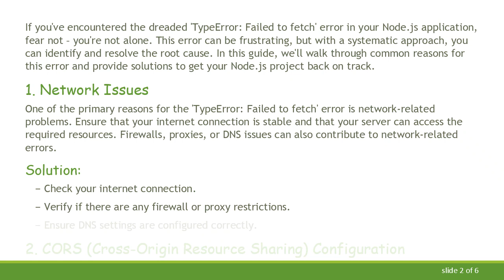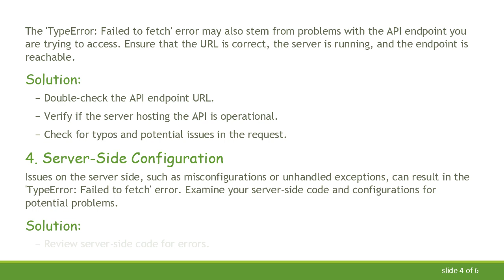Troubleshooting 'TypeError: Failed to fetch' in Node.js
Learn how to address the 'TypeError: Failed to fetch' error in Node.js applications. Explore common causes and effective solutions to resolve this issue and ensure smooth execution of your Node.js projects.

If you've encountered the dreaded 'TypeError: Failed to fetch' error in your Node.js application, fear not – you're not alone. This error can be frustrating, but with a systematic approach, you can identify and resolve the root cause. In this guide, we'll walk through common reasons for this error and provide solutions to get your Node.js project back on track.

Network Issues

One of the primary reasons for the 'TypeError: Failed to fetch' error is network-related problems. Ensure that your internet connection is stable and that your server can access the required resources. Firewalls, proxies, or DNS issues can also contribute to network-related errors.

Verify if there are any firewall or proxy restrictions.

Ensure DNS settings are configured correctly.

CORS (Cross-Origin Resource Sharing) Configuration

Cross-origin requests may be blocked due to CORS restrictions. If your Node.js application is trying to fetch resources from a different domain, ensure that the server allows cross-origin requests.

Solution:

Install the cors package using npm install cors.

Integrate and configure cors in your Node.js application.

API Endpoint Issues

The 'TypeError: Failed to fetch' error may also stem from problems with the API endpoint you are trying to access. Ensure that the URL is correct, the server is running, and the endpoint is reachable.

Solution:

Double-check the API endpoint URL.

Verify if the server hosting the API is operational.

Check for typos and potential issues in the request.

Server-Side Configuration

Issues on the server side, such as misconfigurations or unhandled exceptions, can result in the 'TypeError: Failed to fetch' error. Examine your server-side code and configurations for potential problems.

Solution:

Review server-side code for errors.

Check server logs for any unhandled exceptions.

Ensure server configurations are correct.

Promises and Async/Await

If you are using promises or async/await in your Node.js application, make sure to handle errors properly. Unhandled promise rejections can lead to the 'TypeError: Failed to fetch' error.

Solution:

Implement proper error handling for promises and async functions.

Use try-catch blocks to catch and handle errors.

By systematically addressing these common causes, you should be able to troubleshoot and resolve the 'TypeError: Failed to fetch' error in your Node.js application. Remember to approach the problem methodically, checking each potential issue one step at a time.